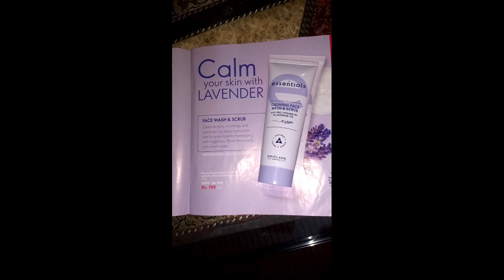Essential calming cleanser & Scrub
لیوینڈر آئل اور پرو وٹامن B5 کے ساتھ چہرے کے دھونے اور اسکرب کو پرسکون کرنے سے جلد کو صاف اور ایکسفولیئٹ کرنے کے لیے ڈیزائن کیا گیا ہے، جس سے یہ نرم اور ہموار ہو جاتی ہے۔
لیوینڈر ضروری تیل کے ساتھ جو اپنے پرسکون اثرات کے لیے جانا جاتا ہے۔
Pro-Vitamin B5 کے ساتھ جلد کو ہائیڈریٹ کرنے میں مدد کرتا ہے۔
جلد کو نجاست اور مردہ جلد کے خلیوں سے صاف کرنے کے لیے ڈیزائن کیا گیا ہے۔
تفصیل
لیوینڈر آئل اور پرو وٹامن بی 5 کے پرسکون اور ہائیڈریٹنگ اثرات کے ساتھ ملٹی فنکشنل فیس واش اور اسکرب۔ نجاستوں اور جلد کے مردہ خلیوں سے نجات کے لیے جلد کو صاف اور ایکسفولیئٹ کرتا ہے، جس سے جلد ریشمی نرم اور آرام دہ رہتی ہے۔ لیوینڈر کی تازہ خوشبو۔
Order kay liye Direct masage karey